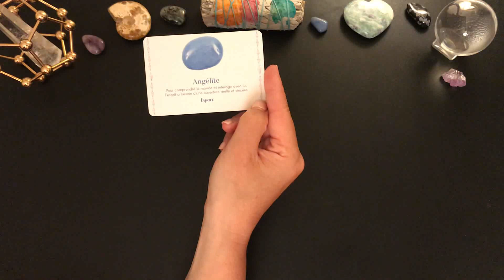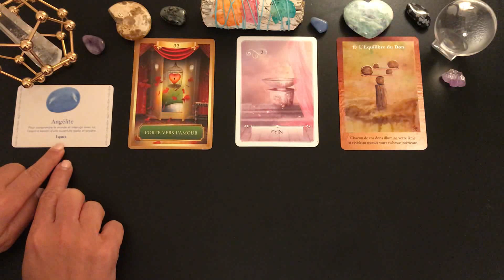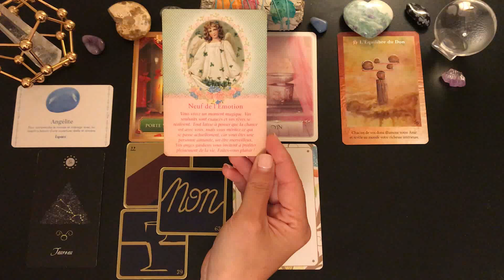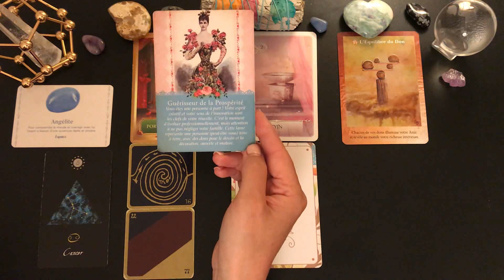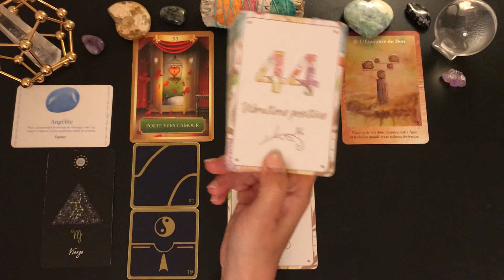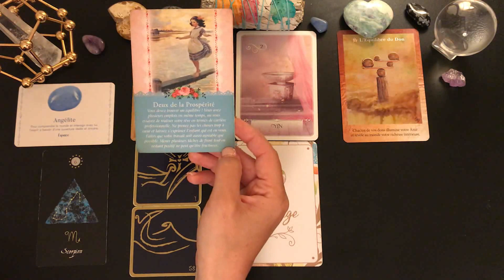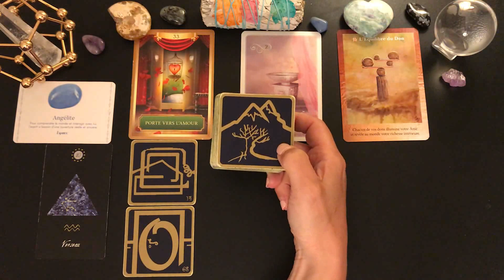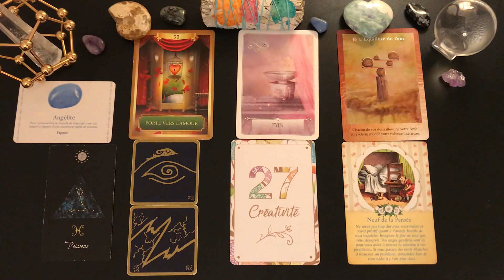🦋Tirage de la semaine🦋Énergies Du lundi 12 au dimanche 18 avril 2021🌺signe par signe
BÉLIER 10:56
TAUREAU 14:35
GÉMEAUX 19:08
CANCER 23:36
LION 27:14
VIERGE 31:50
BALANCE 35:28
SCORPION 39:54
SAGITTAIRE 43:28
CAPRICORNE 46:27
VERSEAU 49:45
POISSON 53:48